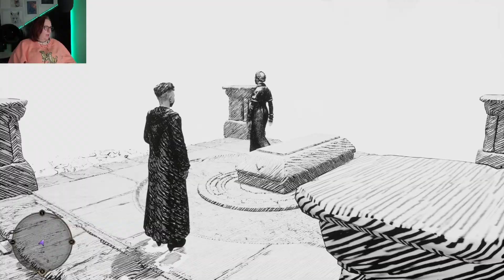DEATHY HALLOWS - Hogwarts Legacy - 36 - GAMEPLAY - PS5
Mermaids supports transgender, nonbinary and gender-diverse children, young people, and their families in the UK so if you wish to Donate to them please follow this

I DO NOT SUPPORT THE CREATOR OF THE WORLDS OPINIONS OR SHARE HER VIEWS,  However I am a fan of the Harry Potter universe and I will not let anyone tell me what I can and cannot play.

So if you are here to watch ! Enjoy ! If you are here to hate,  well DONATE first and then hate on me :)